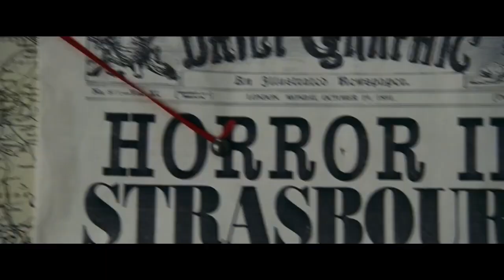Шерлок Холмс: Игра теней - Фильм. Смотри на Megogo.net новые фильмы. Трейлер